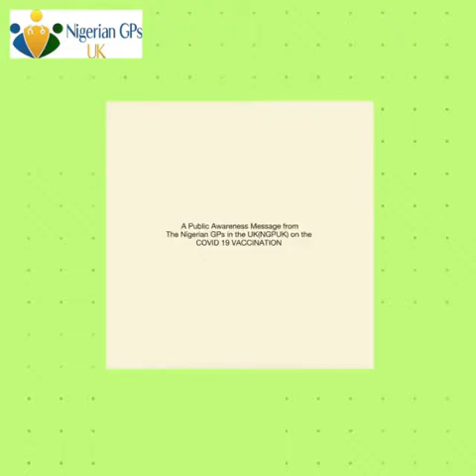Covid 19 Awareness from Nigerian UK Doctors